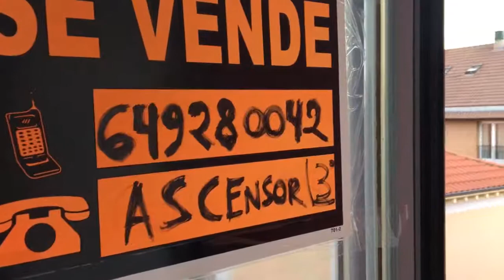Oportunidad en Calle del Rey, 31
Muy céntrico. Calle del Rey 31. San Lorenzo del Escorial. Madrid. Encima del registro de la propiedad y del Bankia. Doble orientación este y oeste. Muy luminoso y muy tranquilo. Reformado. Tercero con Ascensor recién instalado.  2/3 hab, amplio salon y un baño completo con bañera de hidromasaje. Cocina amueblada con frigorífico, lavavajillas, lavadora, microondas y vitrocerámica. Pocos gastos de calefacción y de comunidad.